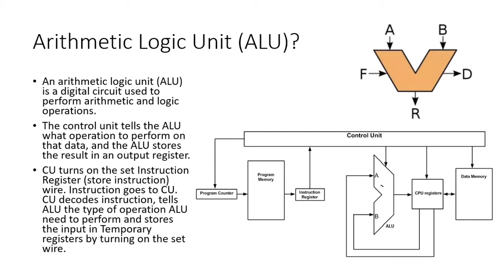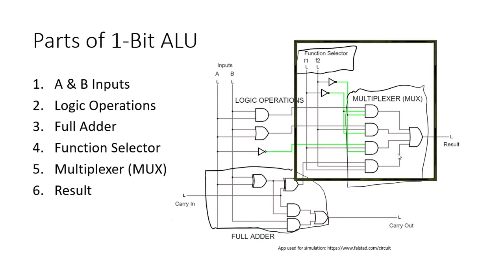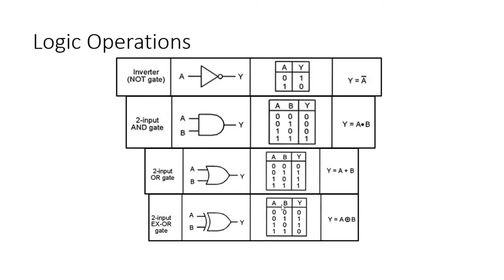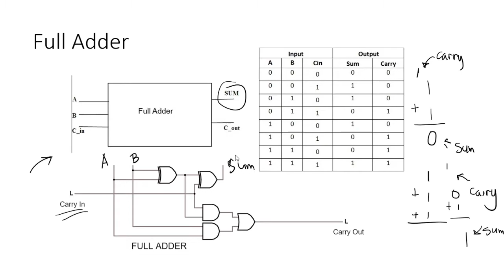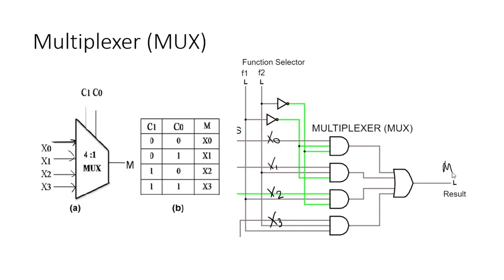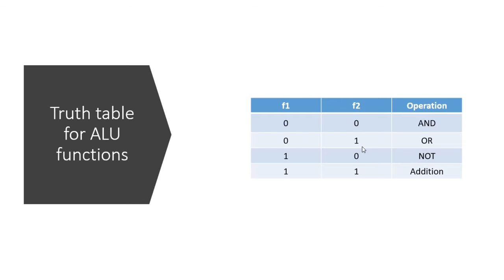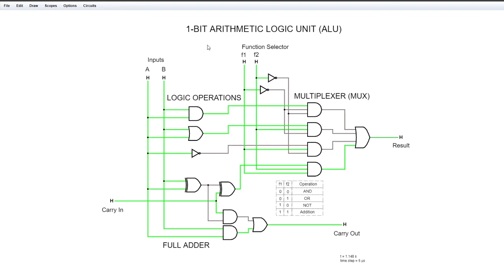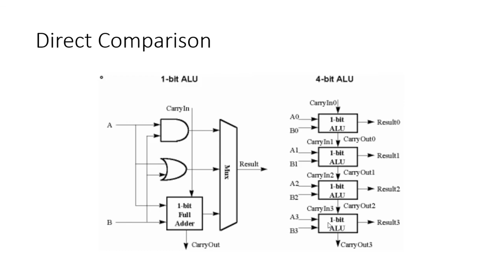Digital Electronics 2: 1-Bit Arithmetic Logic Unit (ALU) Short Simulation [Tagalog]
Hello guys, its a bit sudden topic.

Arithmetic Logic Unit (ALU) is one of the main component inside a microprocessor. It is responsible for performing arithmetic and logic operations, such as addition, subtraction, logical AND, and logical OR. The ALU, however, is not used to perform multiplications or divisions.

This video demonstrates what happens inside a 1-Bit ALU with the use of online circuit simulation.